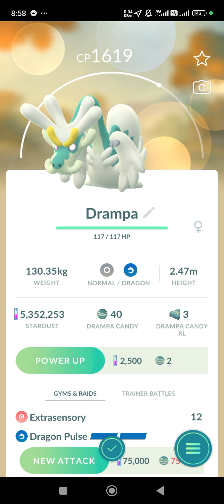PoGo - Got 2-Star Drampa from duo raid of it